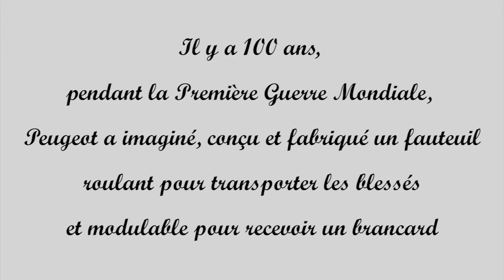Brancard et fauteuil modulaire - Automobiles Peugeot